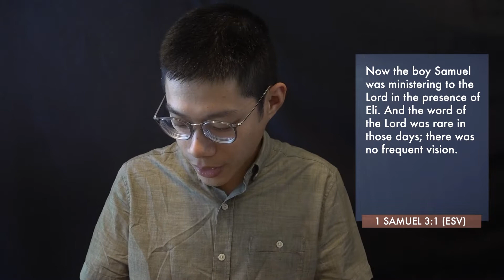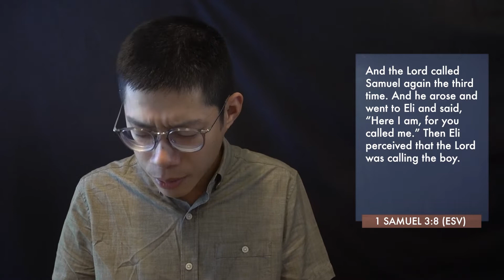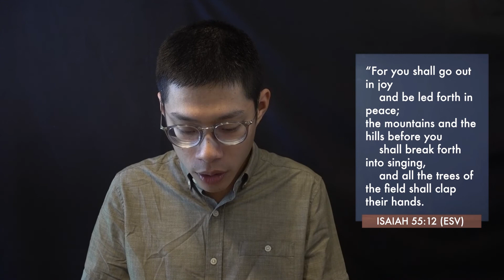Hearing the Lord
Good morning OURCHURCH, glad that you can join us!

0:26 - Worship:
The Goodness of God - Bethel Music
Indescribable - Chris Tomlin
No One Ever Cared For Me Like Jesus - Steffany Gretzinger

17:28 - Sermon: Hearing the Lord (Jeremiah)